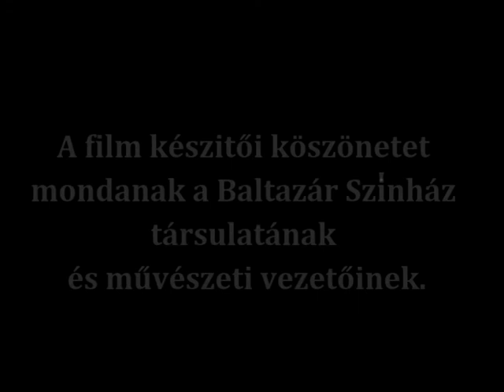Baltazár színház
A SMUFFF online szerkesztőség interjút készített Elek Dórával, a Baltazár színház művészeti vezetőjével. Betekintést nyertünk a színház hétköznapjába. Értelmileg sérült és egészséges színészeket foglalkoztató társulat nagy lelkesedéssel készül legújabb színdarabjára, melynek címe, Kőválasz és 2009. október 17-én kerül bemutatásra a Bárka színházban 19 órás kezdettel.